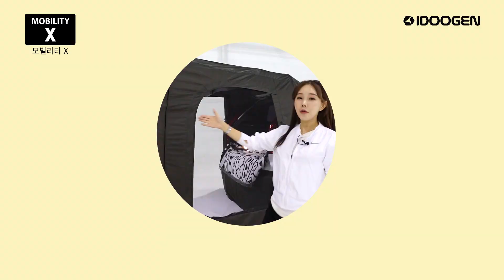[리뷰할게요!] 차박텐트 끝판왕 스펙! 크기부터 디테일까지 전부 다 체크했습니다! / 아이두젠 모빌리티 X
아이두젠 차박텐트의 최고급 플래그십 모델
'모빌리티 X'에 대해서 임하나 쇼호스트와 함께
솔직하게 한 번 전부다! 리뷰해 봤습니다.